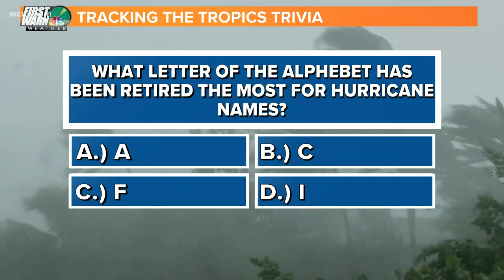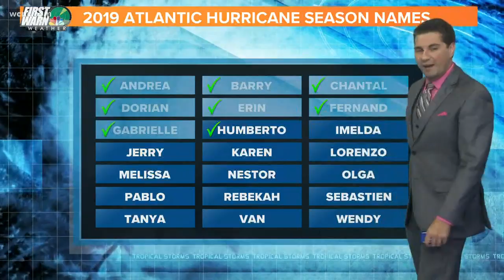Which letter has had the most hurricane names retired?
When a tropical cyclone is destructive, its name gets retired from future use. First Warn Meteorologist Chis Mulchay looks at what letter of the alphabet has had the most names retired.